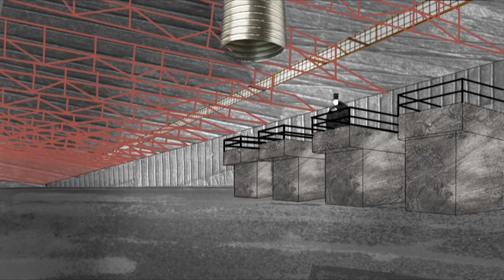Slow West Vultures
Music video for Slow West Vultures by The Mountain Goats. Created by Adam Aiken & Shelley Revill.